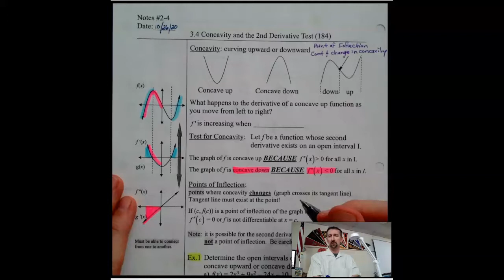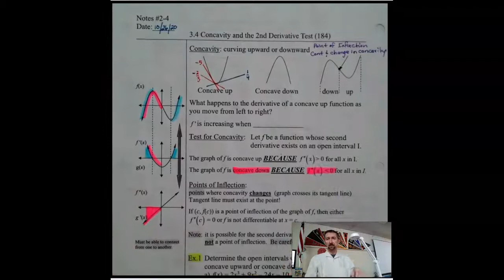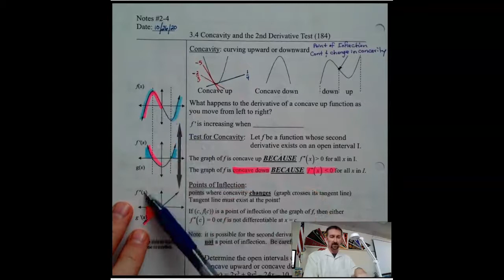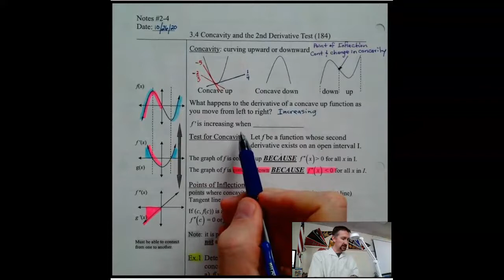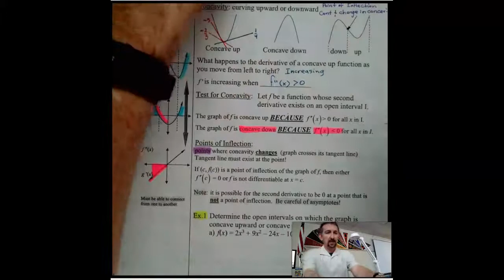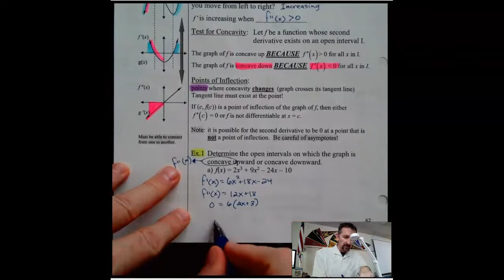AB 3.4 Concavity & 2nd D Test